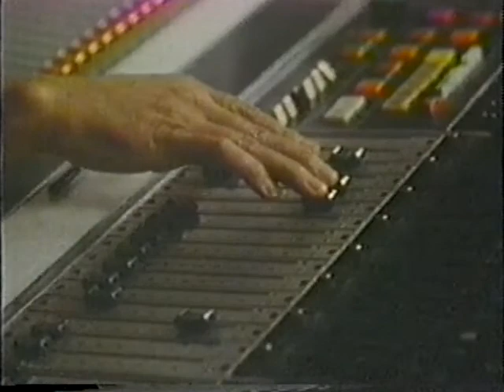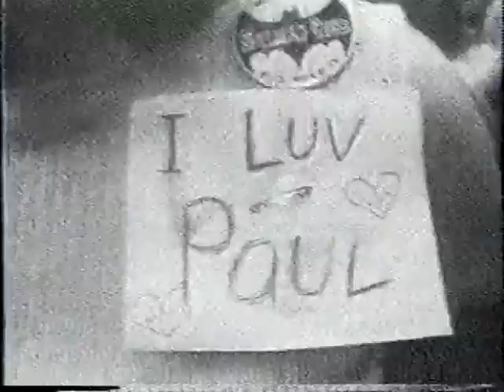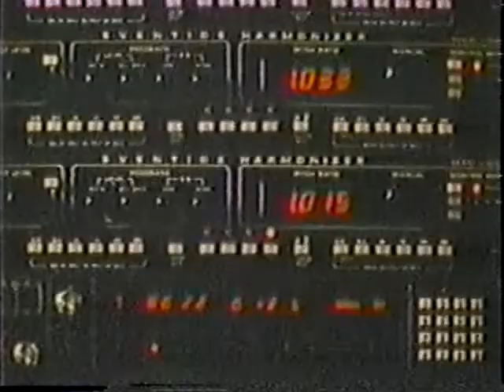Paul McCartney On Good Morning America